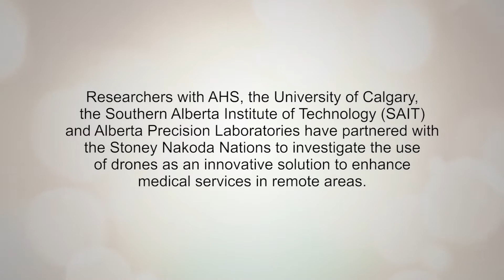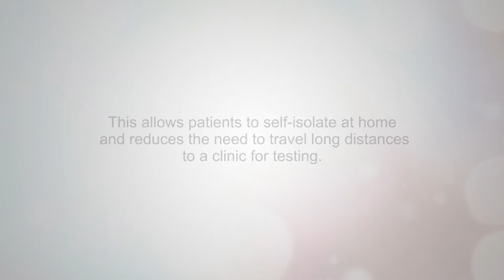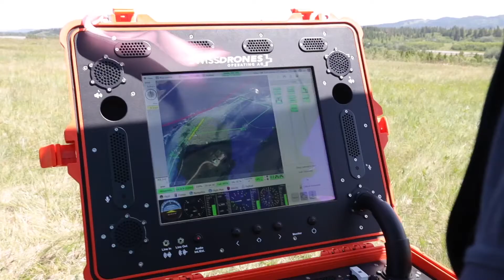Investigating drone delivery of medical supplies during the pandemic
Unmanned Aerial Vehicles (UAV), commonly referred to as drones, may prove to be a valuable tool in the battle against pandemics like COVID-19. Researchers at the University of Calgary, the Southern Alberta Institute of Technology (SAIT), Alberta Health Services (AHS) and Alberta Precision Laboratories (APL) are partnering with the Stoney Nakoda Nations (SNN) to deliver medical equipment and test kits for COVID-19 to remote areas, and to connect these communities to laboratories more quickly using these remotely piloted aircraft.